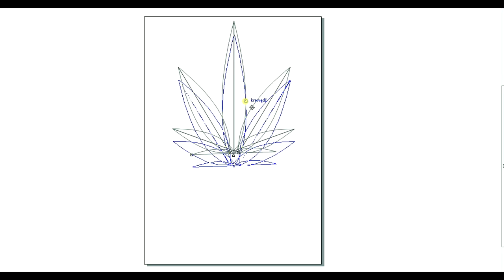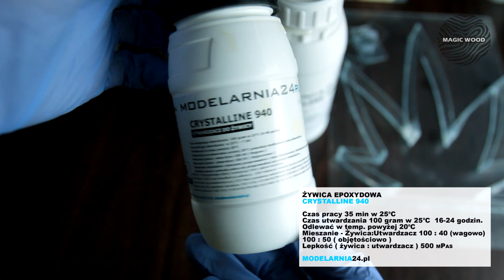🌱🔥Epoxy Resin Led Lamp!🍁😌💨"Weed Leaf" Wood/Oak + Epoxy Resin.Lampka nocna z żywicy i drewna.D.I.Y.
💨 LED lamp made of resin and wood. Height 24 cm.